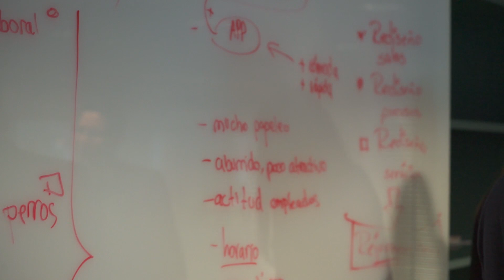Los alumnos del MBA de IESIDE visitan las instalaciones de ABANCA Innova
El pasado día 24 de enero, los alumnos del MBA full time de IESIDE de Vigo y A Coruña realizaron una jornada formativa en las instalaciones de ABANCA Innova. Una oportunidad para los estudiantes de conocer una parte más de ABANCA, poniéndose en la piel de jóvenes emprendedores que tienen que enfrentarse a un reto y presentarlo en busca de financiación.